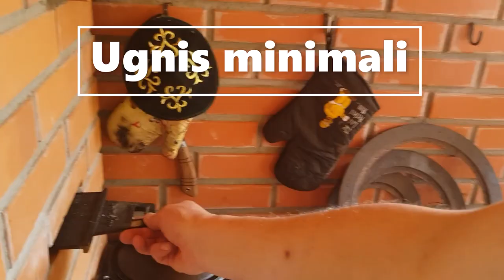Piorkiolt - vengrų tautos patiekalas ir pasididžiavimas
Šis video receptas yra pirmasis video lietuvių kalba apie vengrišką patiekalą Porkolt!
Jei vengrui pasakysite, kad piorkiolt yra tiesiog vengriškas guliašas, galite jį stipriai įžeisti!
Kuo skiriasi paprastas guliašas nuo piorkiolt? Piorkiolt yra tirštas, sodrus ir jo konsistencija nepanaši į sriubą.
Vengrų tautai šis patiekalas toks pats brangus, kaip lietuviams cepelinai. Vengrijoje Pakšo mieste šio patiekalo Porkolt garbei kiekvienais metais vyksta festivalis, kur didžiuliame stadione vengrai varžosi, kurio Piorkiolt yra skaniausias!
Piorkiolt - tai jautienos kulninės, šviežios paprikos, maltos paprikos ir vengriško vyno aštrus troškinys.
Visi istorikai pripažįsta, kad guliašo tėvynė yra Vengrija. Kai į Europą atkeliavo paprika Vengrijoje atsirado guliašas. Guliašas su svogūnais, paprika ir mėsa pradėta vadinti piorkiolt. Pradžioje jis buvo populiarus rytinėje Vengrijoje Alfelde, bet po to paplito po visą Vengriją.
Pradžioje tai buvo piemenų valgis, bet vėliau Piorkiolt tapo pagrindiniu vengru vestuvių patiekalu!

RECEPTAS seno vengro virtuvės šefo:
Prie jautienos kulninės 1kg dedama
raudonieji svogūnai 200g,
šviežia paprika 2vnt,
malta paprika 20g,
pomidorų pasta 25g
grybai 200g
česnakas 15g
raudonas sausas vynas 75g
augalinis aliejus
druska, pipirai ir aitri paprika pagal skonį.
Salotoms proporcijas taikykite pagal tai kiek norite jų pasigaminti:
šviežias kopūstas
raudonas svogūnas
morkos
vanduo, druska, cukrus, actas.

"Máma még nem ittunk semmit"
A jó Laci Betyár
Autorių teisių savininkai
WM Music Distribution
PMR vardu